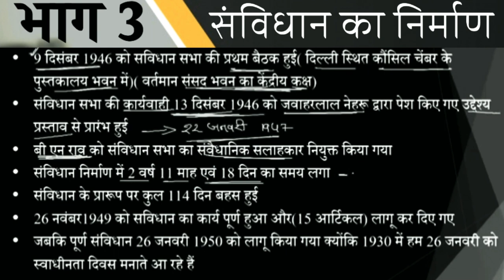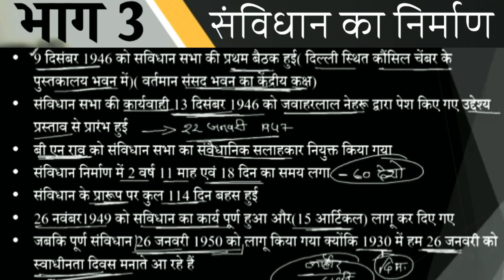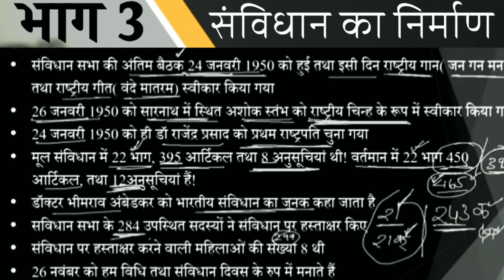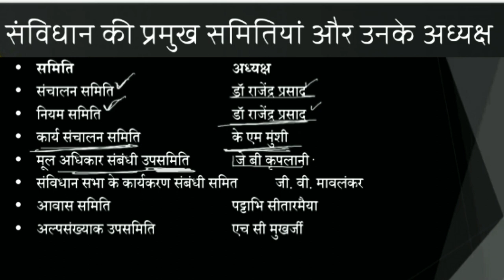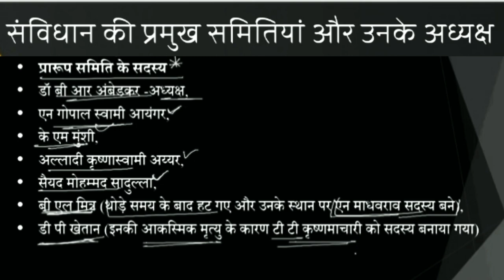भारतीय संविधान का निर्माण हिंदी | Indian Constitution Assembly Polity Hindi for UPSC & All Exams